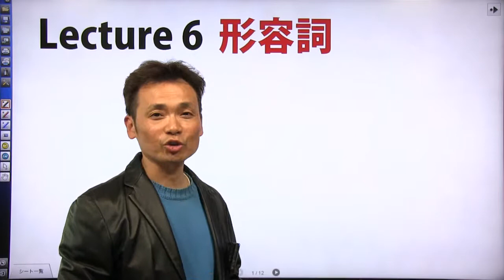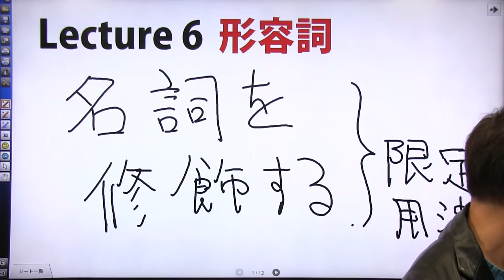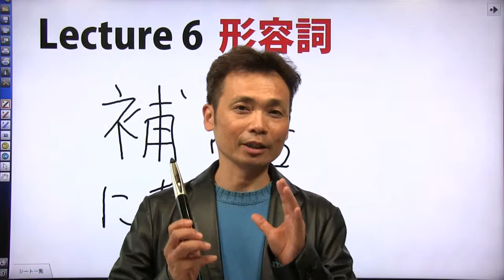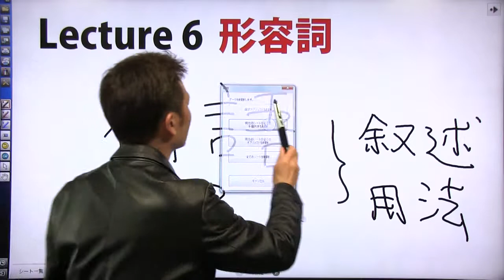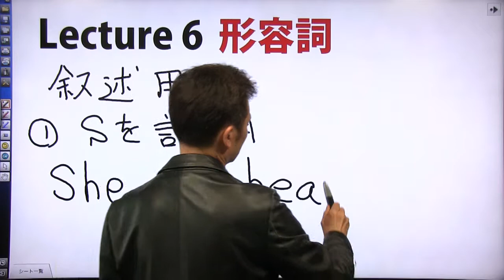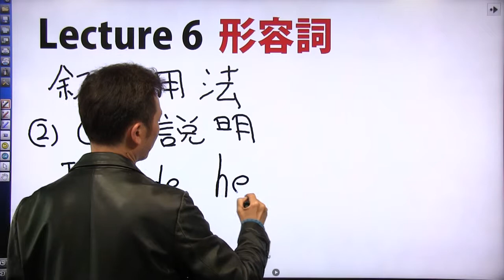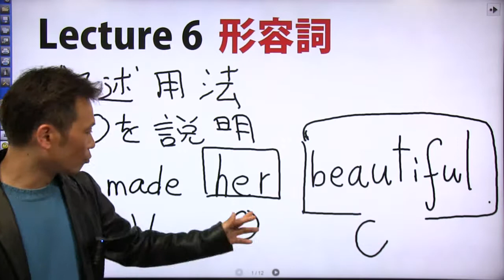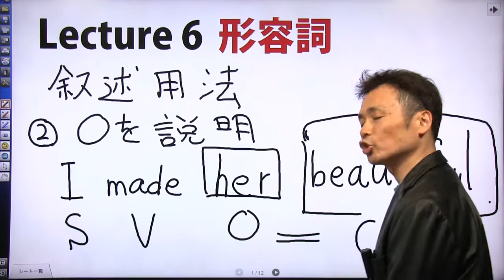鈴木貴士 Lecture06